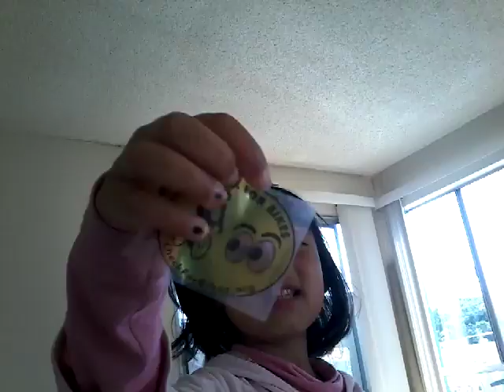Lala's talk show